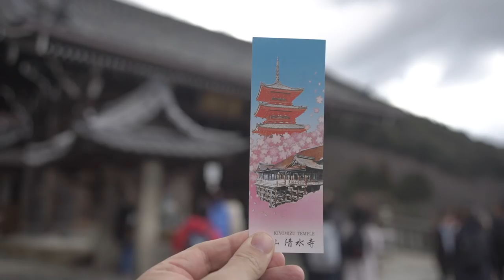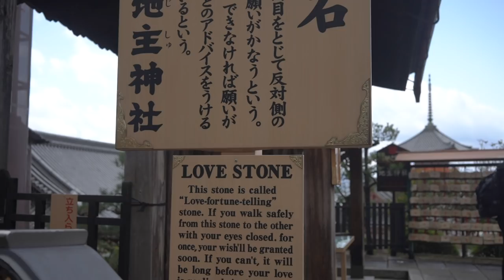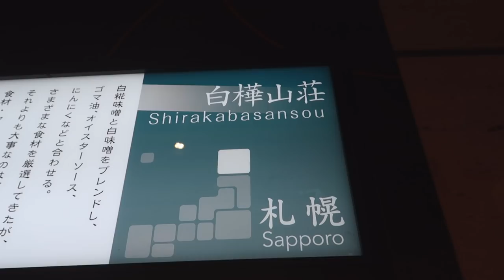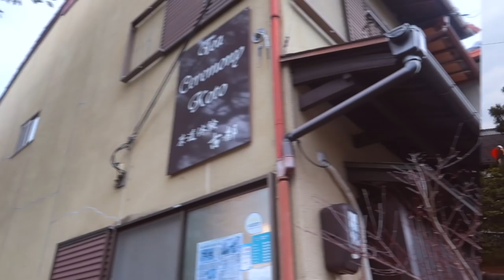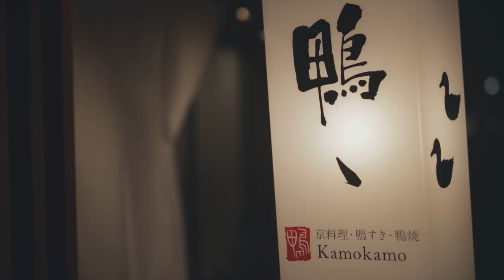2 Days in KYOTO, Japan | Sightseeing, Eating & Shopping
Hey everyone! This is the second part of my trip to Osaka/Kyoto! What to do in Kyoto, Japan Hope you guys like this travel vlog!

Thank you SO much to Scott for helping me film a lot of the clips in this video!